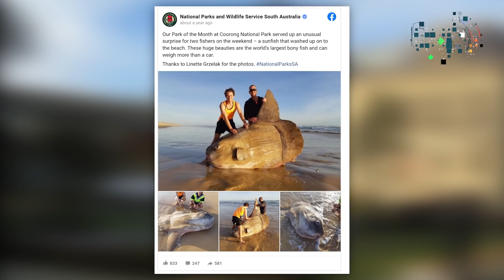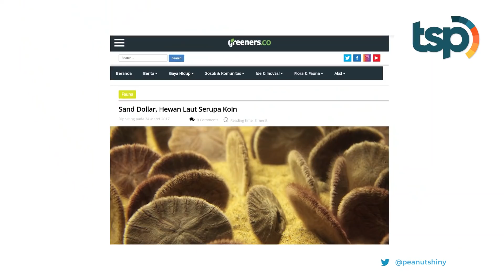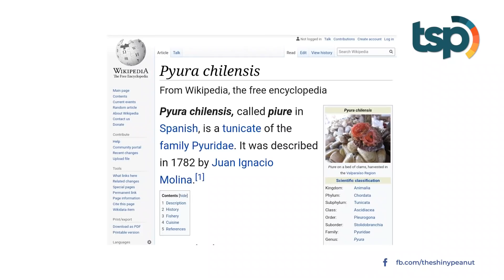Jangan Terkecoh! Banyak yang Ngira Benda Mati, Ternyata Ini Hewan